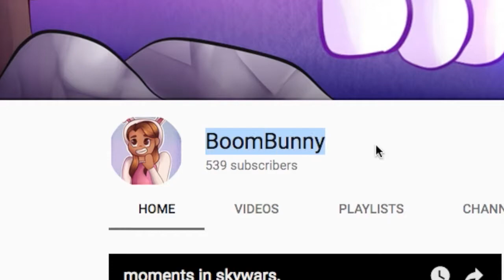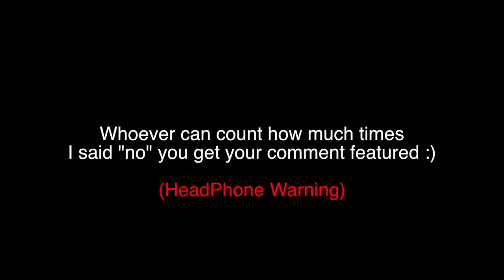enchants are bae :)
💜BOOM DATTT LIKE BUTTTTON!!💜

💛LEAVE SUGGESTIONS FOR FUTURE VIDEOS!💛

Skype: tomboykid347

💜FAN-ART!💜

Wanna send me Fan-Art?
(NOTE: Your FanArt will be on future videos.)

💜Credits:💜

Channel Art:

Channel Banner: Madi
Profile Pic: Madi
Thumbnail: Myself